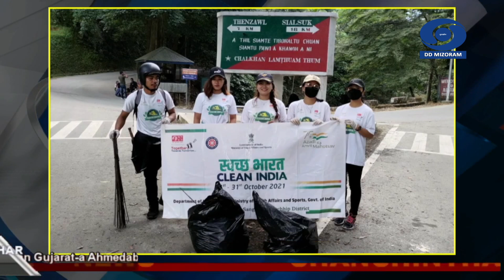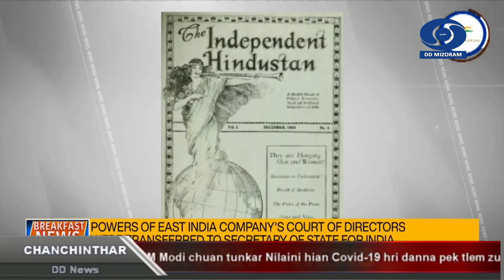DD News Mizoram || 1 November 2021 || Chanchinthar @6:30 PM